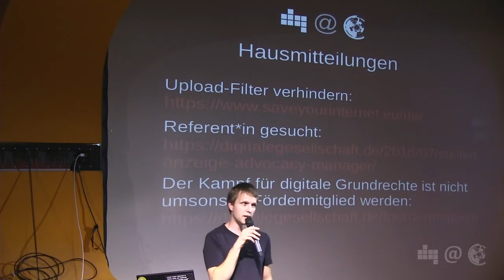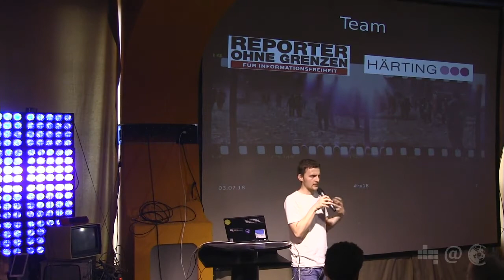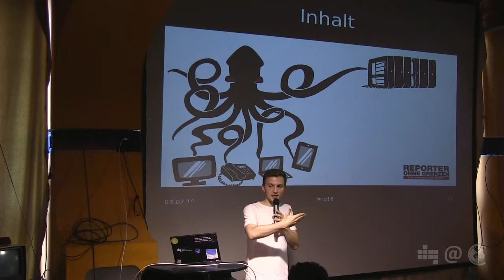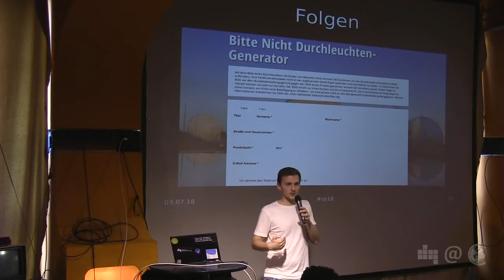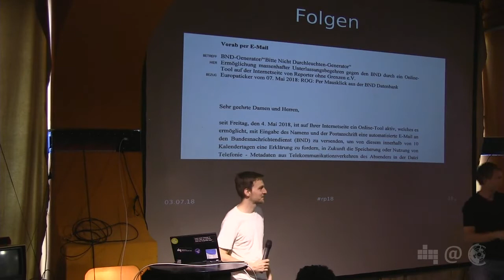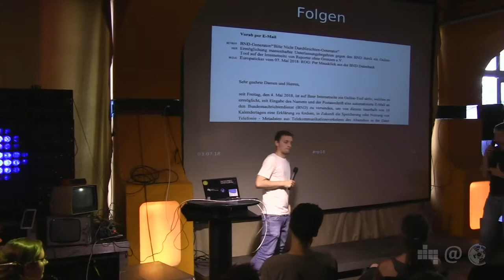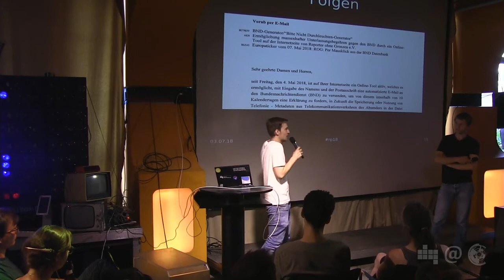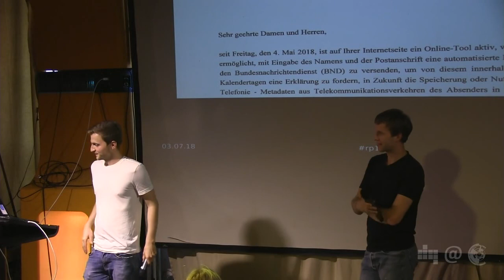Wie man den BND verklagen kann und was es nutzt | Daniel Moßbrucker | 73. Netzpolitischer Abend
Im Mai teilte der Bundesnachrichtendienst mit, den illegalen Betrieb  der sogenannten VerAS-Datenbank eingestellt zu haben. In dieser  Datenbank verknüpft der Auslandsgeheimdienst Telefonie-Metadaten aus  seiner strategischen Überwachung und bildet somit Netzwerke ab. Ende  2017 hatte das Bundesverwaltungsgericht in Leipzig jedoch entschieden,  dass dem BND dafür die Rechtsgrundlage fehle. Im konkreten Fall hatte  die Menschenrechtsorganisation Reporter ohne Grenzen (ROG) dagegen  geklagt und Recht bekommen. Der BND durfte die Daten der Organisation  nicht mehr verarbeiten. Mit Hilfe einer Online-Aktion sorgte ROG jedoch  dafür, dass binnen weniger Tage über 2000 Anträge auf VerAS-Löschung  beim BND eingingen – und der Dienst den illegalen Betrieb gänzlich  beendete. In seinem Vortrag erläutert ROG-Referent Daniel Moßbrucker die  Strategie hinter dem Fall und erzählt, warum gerade eine  Journalistenorganisation dieses Projekt angegangen ist.